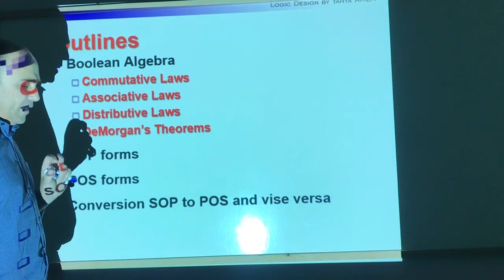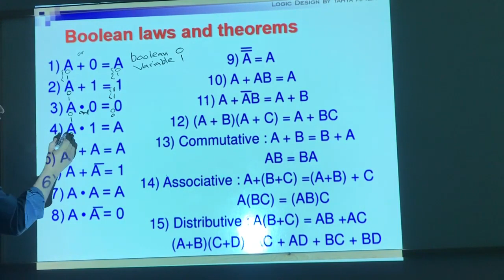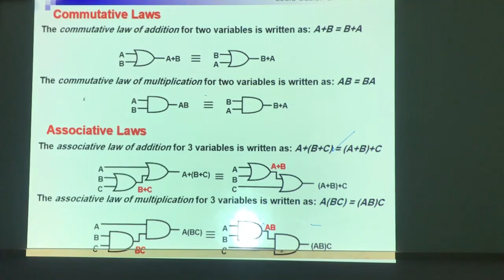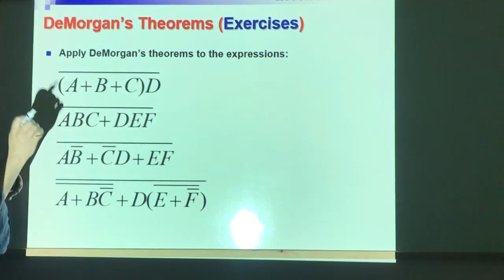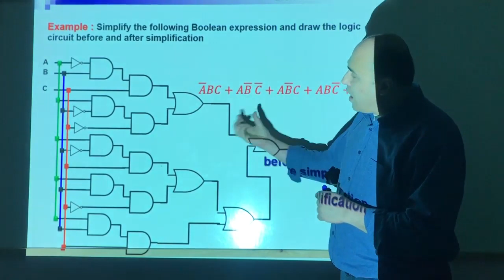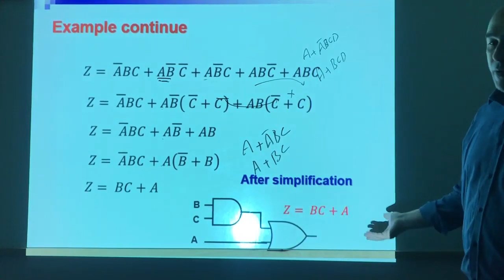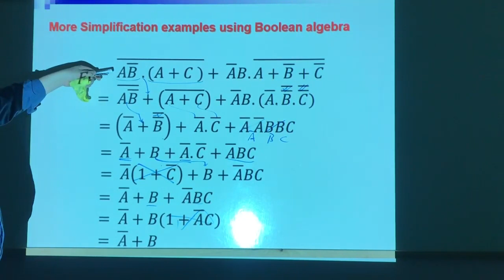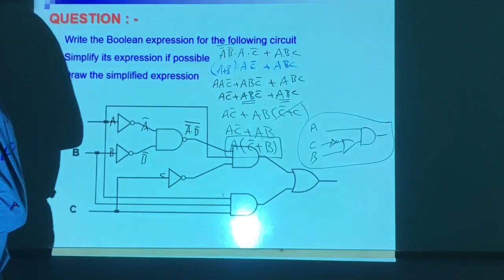Logic Design Lecture #6 Part 1 (Arabic)